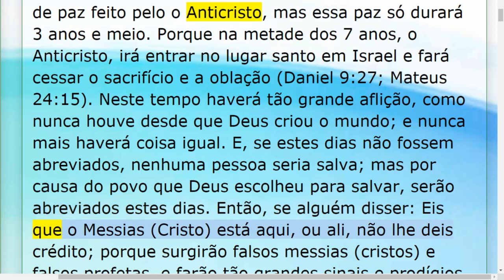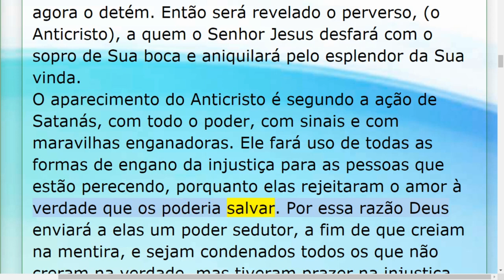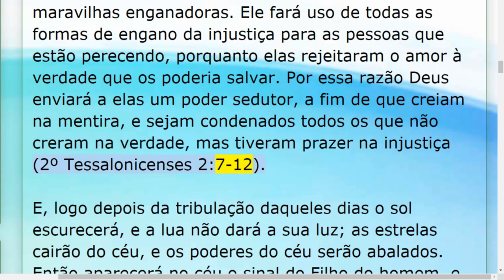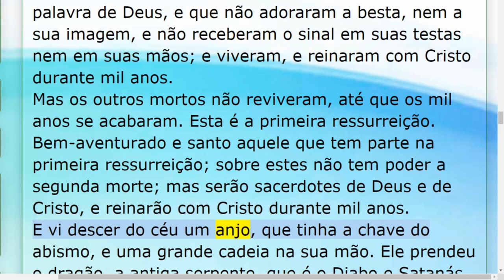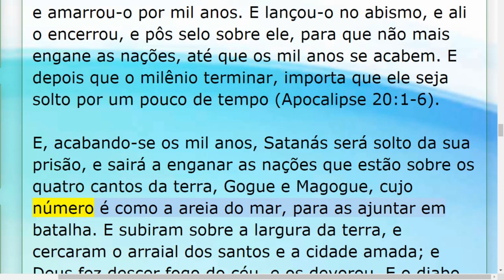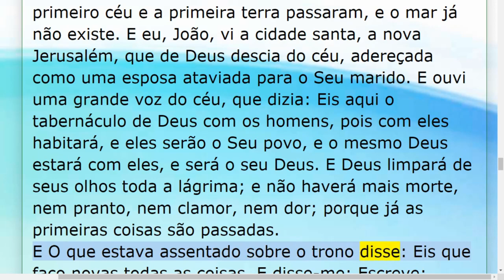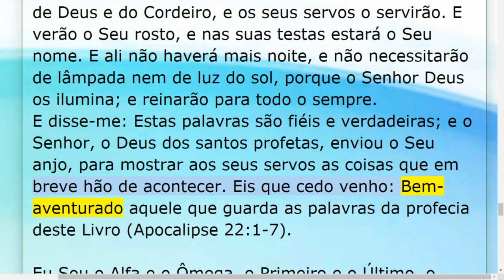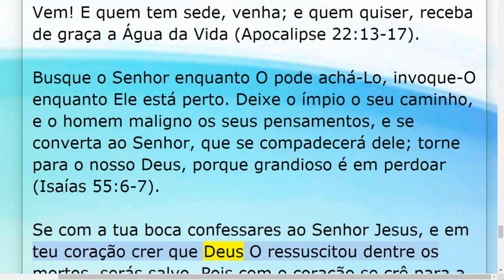O Anticristo | O Fim desta Era | A vinda de Cristo para estabelecer o Reino | Novo céu e Nova Terra